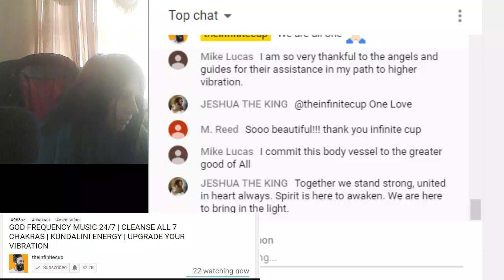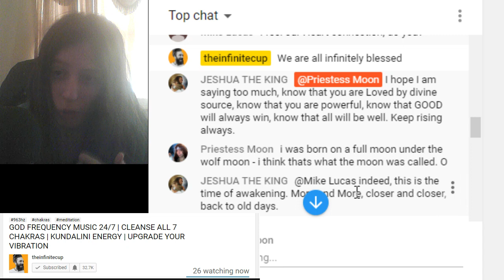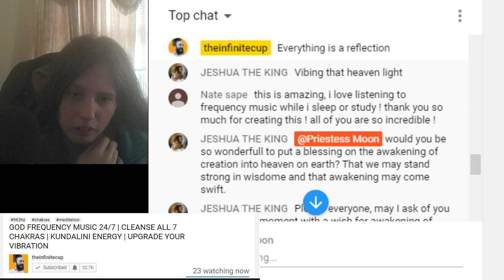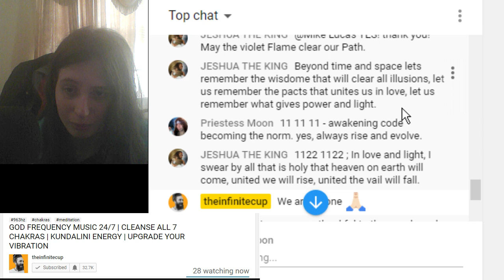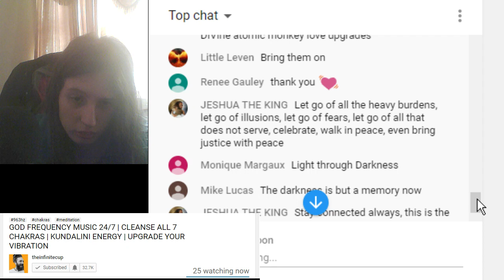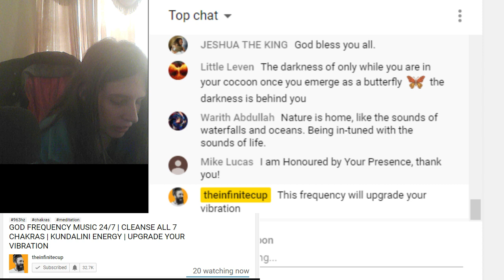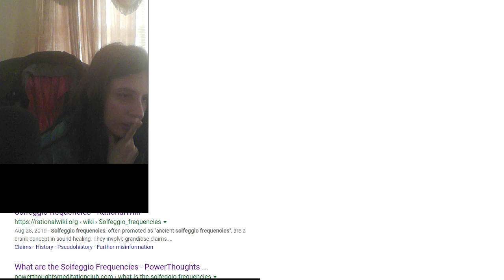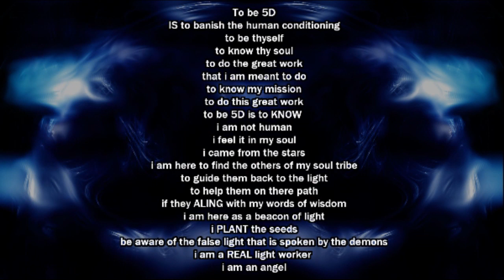you watch/ feel my energy i bless you unknowingly by what i do/ without you ASKING me to bless you